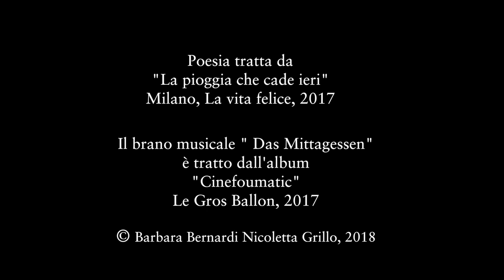"Confessione pericolosa" video poetry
Poem and voice            Nicoletta Grillo
Videoart                         Barbara Bernardi
Music                             Le Gros Ballon